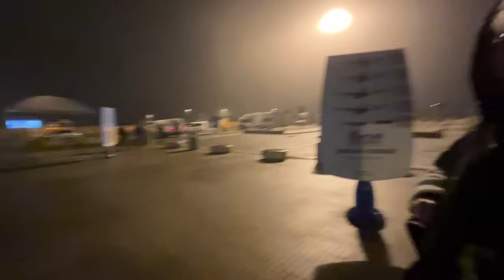Vlog al mercatino di Natale di Grazzano !!! Sabato 2 dicembre 2023 pioggia e vento 💨